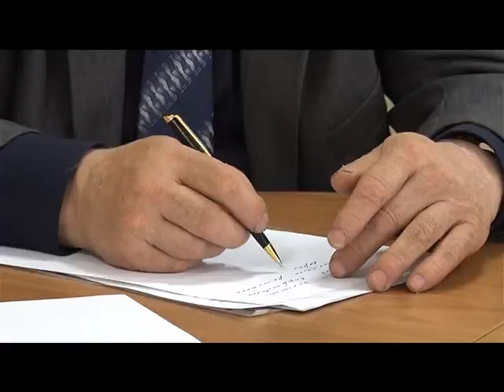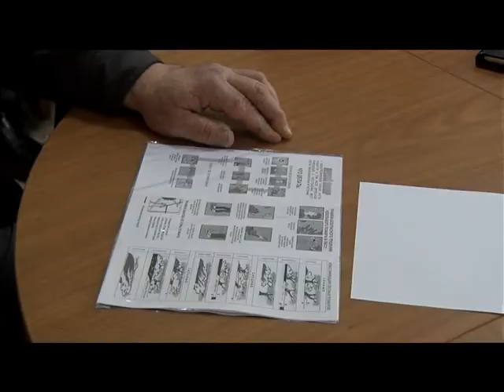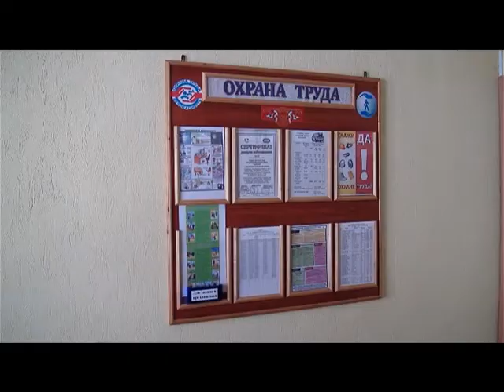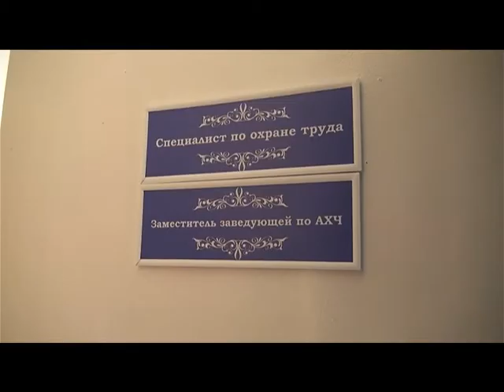Десна-ТВ: День за днём от 06.04.2017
В выпуске:
1. Десногорск готовится к пожароопасному сезону.
2. Детский сад "Теремок" лидер по охране труда.
3. Пожар в 6 микрорайоне.
4. Традиционный весенний концерт в "Нейтрино".